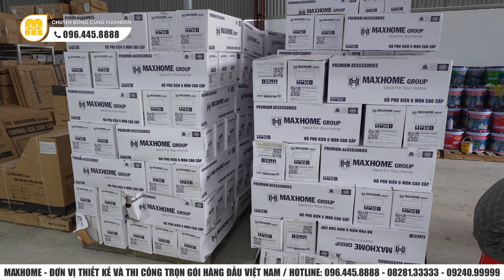Theo chân đội ngũ kỹ thuật Maxhome về công trình giao thiết bị vật tư kết hợp kiểm tra chất lượng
📍 Maxhome Miền Bắc: Số 180 Vạn Phúc, Quận Hà Đông, Hà Nội
📍 Maxhome Miền Trung:  Số 287 Trần Phú, Tp. Hà Tĩnh
📍 Maxhome Miền Nam: 162-164 Cộng Hòa, Phường 12, Quận Tân Bình, TP Hồ Chí Minh
📍 Maxhome Tây Nguyên: Số 34QL14, xã Hoà Khánh, Tp. Buôn Mê Thuột, Đắk Lắk